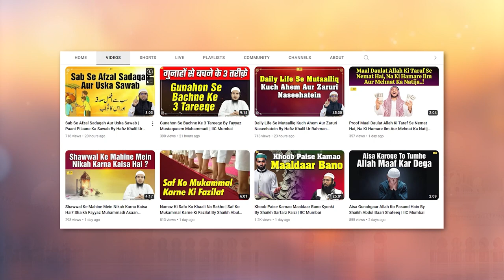Naujawano Ke Depression Ki 3 Ahem Wajah By Shaikh Abul Bayan Salafi | IIC Mumbai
Bank Account Details:
ILM FOUNDATION
ICICI Bank
Savings account
IFSC CODE-ICIC0001028

JazakAllah Khair